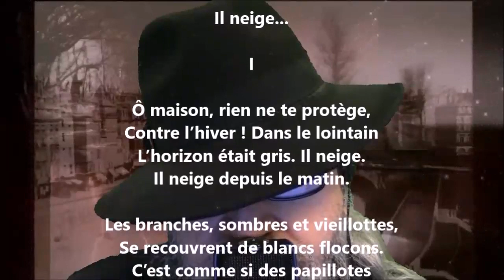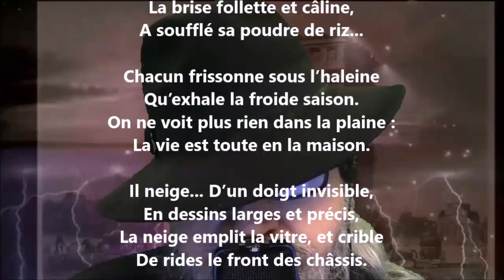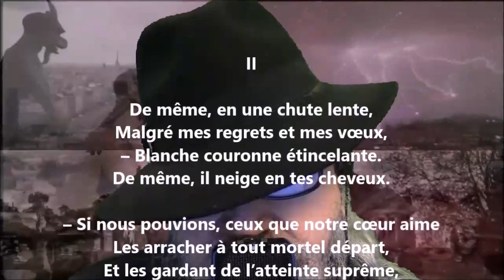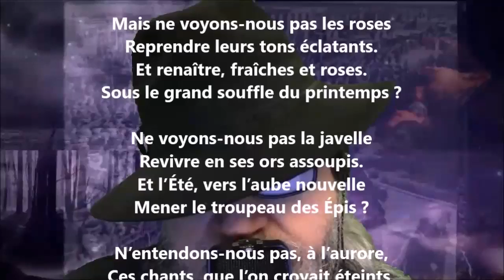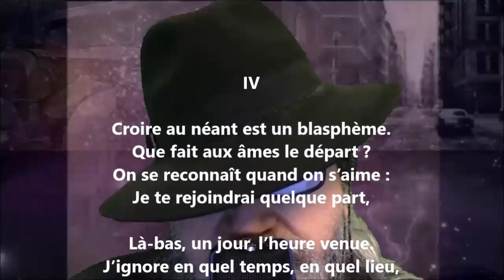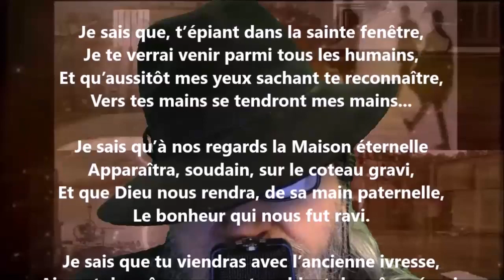Il neige… - Blanche Lamontagne lu par Yvon Jean